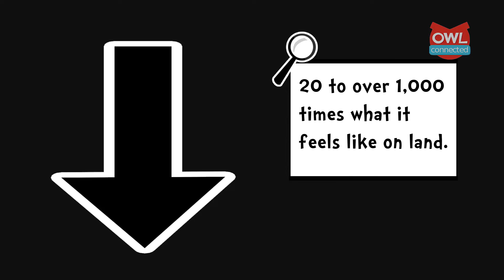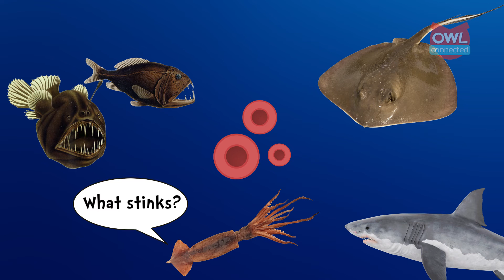How do animals adapt to the deep sea? | General KnOWLedge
This week we're diving into the world of deep sea creatures and what helps them handle the pressure of living so far below the surface. Learn some fishy facts with OWLconnected's General KnOWLedge!

Images/Videos
Getty Images